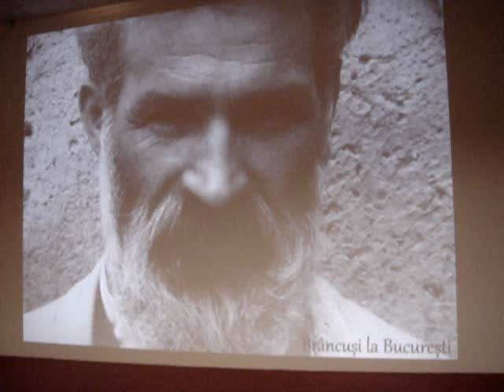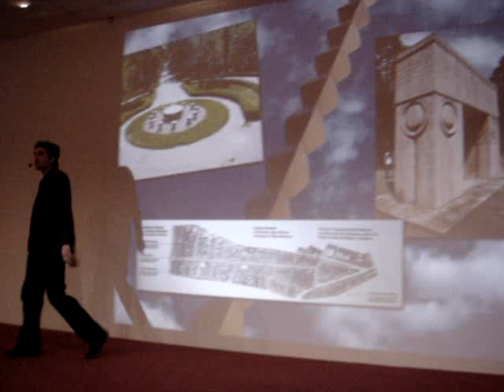Bucurestiul vazut de Leon Magdan.MPG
Ce stim si ce nu stim despre Bucuresti?
Seara de cultura generala despre Micul Paris.Frumusetile orasului si secretele lui prezentate de Leon Magdan.